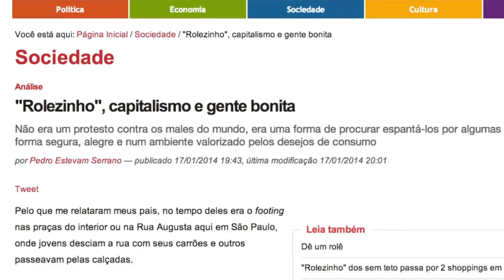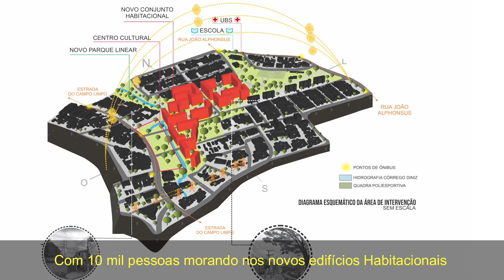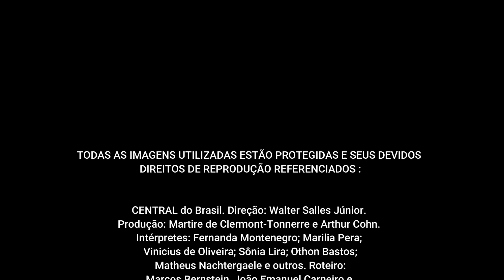Prêmio Projetando o Futuro CAU/SP 2022 | Leonardo Pires Luiz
Categoria Projeto de Arquitetura da Paisagem
Leonardo Pires Luiz
Universidade Paulista - UNIP
Destaque Equidade e Diversidade